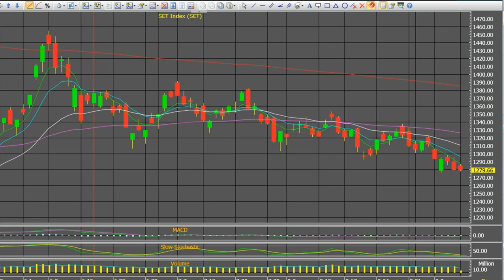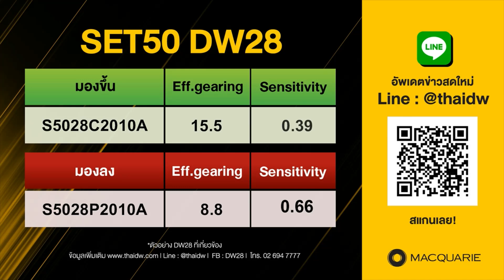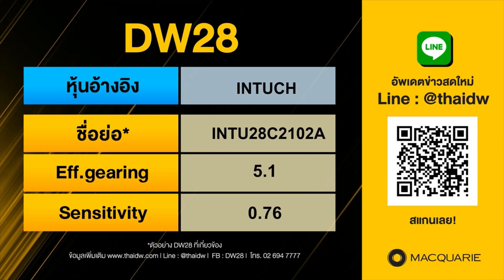14092020 stop loss